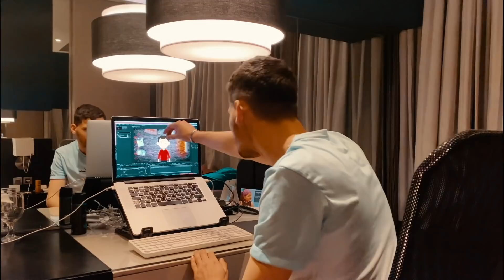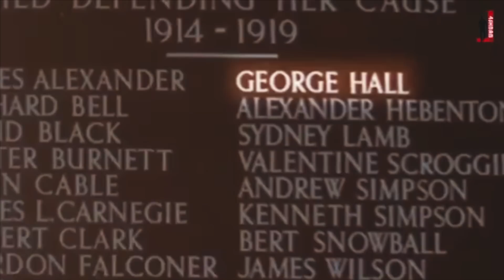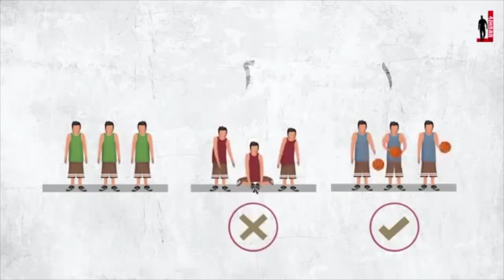خيال المبدع | خليك في البيت | تحدي سديم 3